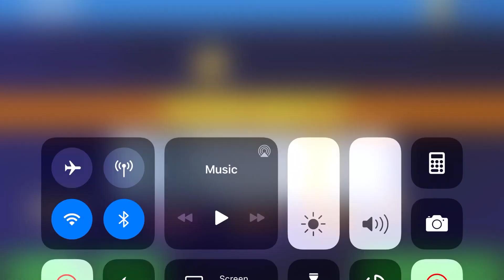Stickman Roof Jumping Ambulance Simulator - Rooftop Stunts - Rescue Simulator- 2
GAME INFO: Do you like rescue games? Ambulance games? Welcome to the amazing idea of roof jumping stunts around sky-high buildings in the city. Do you have experience of impossible tracks and impossible stunts in ramp car stunt games or you are a pro player of gt racing stunt games? If yes then Stallion Games presents the action-packed thrilling idea of Ambulance Roof Jumping: Impossible stunts. So, are you ready to face the challenging levels of roof jumping stunt game? Get behind the wheels of your ambulance and drive it on zigzag tracks. This ambulance simulator gives you the new experience of rescue civilians to the hospital by performing amazing stunts on rooftop tracks. In this ambulance driving game, the city is designed with a lot of challenging and crazy stunts. Roads are busy with traffic, so you have assigned a duty of ambulance driver to drop injured people safely and in time through roof stunts. Ambulance Roof Jumping: Impossible Stunts Features: - High-Quality Environment and Graphics - Challenging Crazy Stunts Levels on Rooftop - 10 Ambulance with Realistic Controls - Explore City with Rooftop Stunts